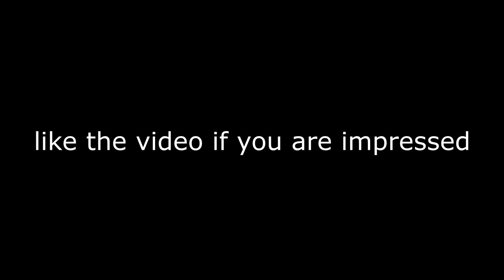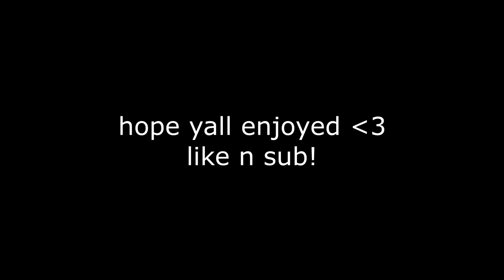Ballin 🏀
Code Vulry

Sensitivity : 0.097 X & Y - ADS : 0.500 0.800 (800 DPI)